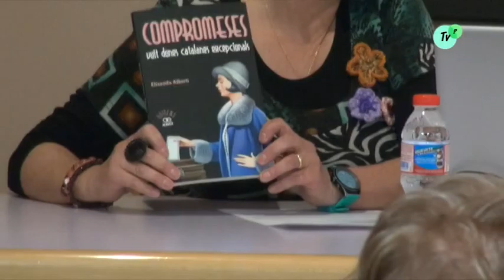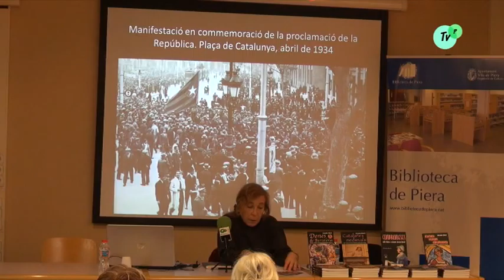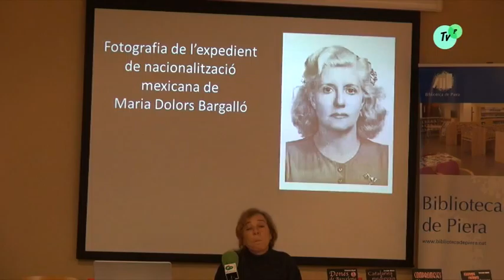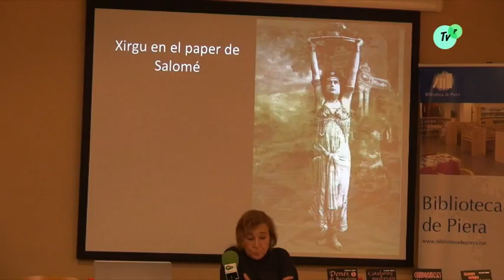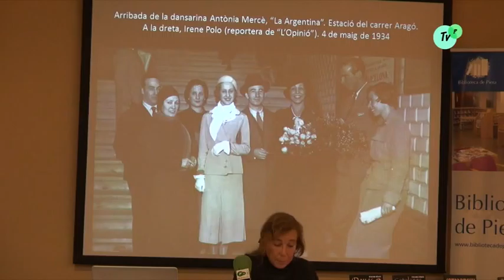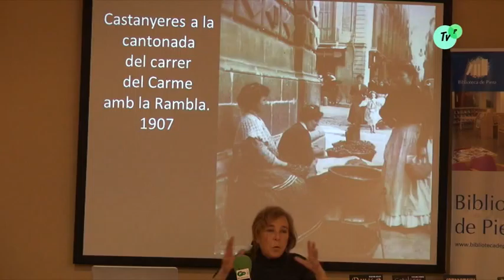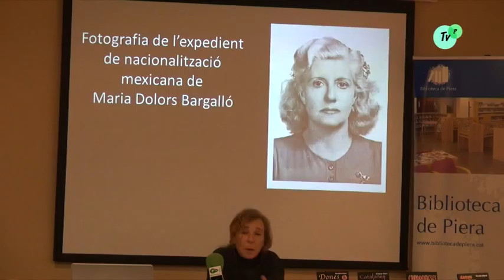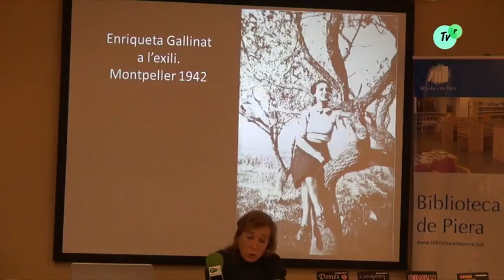Xerrada 7 d'experiències 'Compromeses' a càrrec Elisenda Albertí 10 03 2016